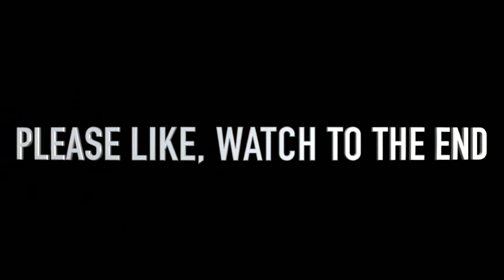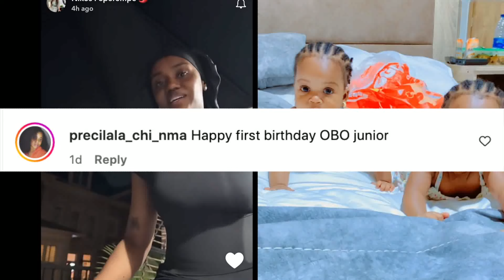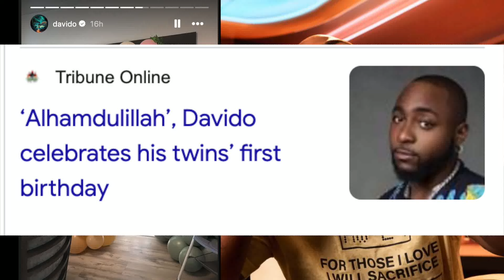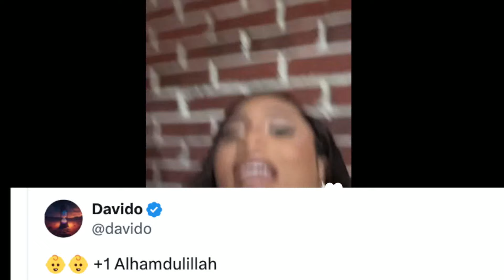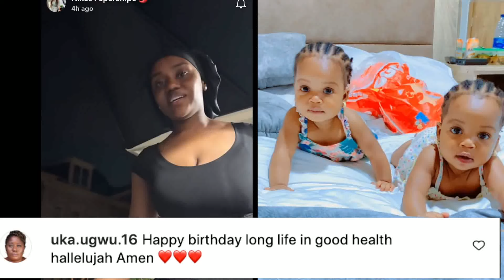Chioma Celebrates Her Tiwns First Birthday With Davido Today In ATLANTA